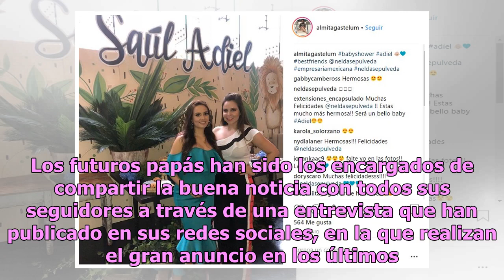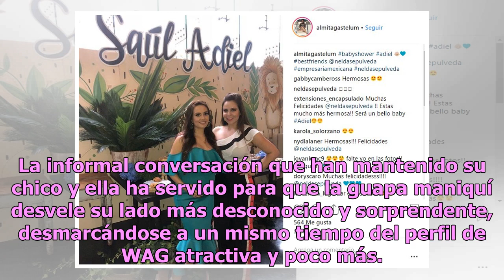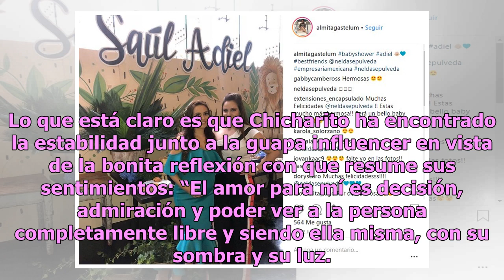Javier, el Chicharito Hernández, y la modelo Sarah Kohan esperan a su primer bebé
La australiana que conquistó al mexicano es una abogada, influencer y modelo que estudio en tres lugares: Harvard, Notre-Dame y Columbia El futbolista Chicharito está esperando su primer hijo junto a la australiana Sarah Kohan. Los futuros papás han sido los encargados de compartir la buena noticia ...